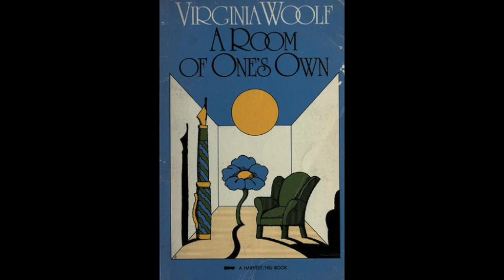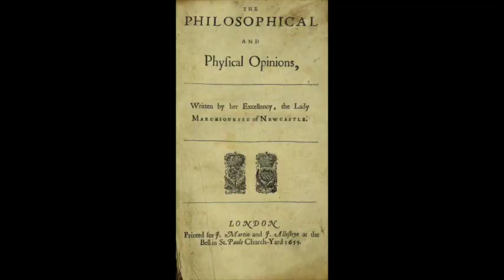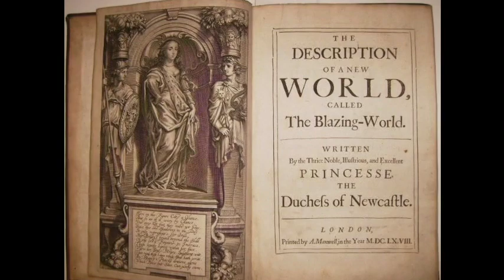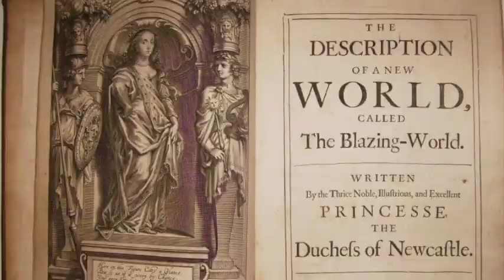Margaret Cavendish: Roving Philosophical Report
What do today’s novelists have to say about Margaret Cavendish? We sent our Roving Philosophical Reporter, Holly J. McDede, to talk to Danielle Dutton, author of "Margaret the First: A Novel."